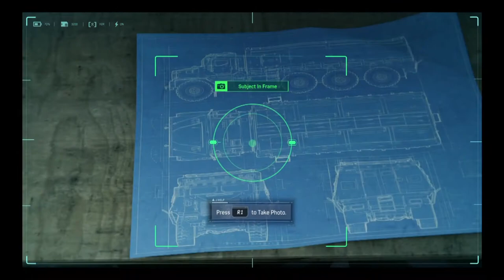Playing Spider-Man (PS4) - Part 23 (New Game Plus)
- Enjoy (: !

Game - Spider-Man

This game is on:
PS4
PS4 PRO